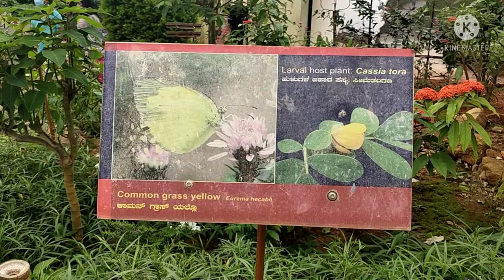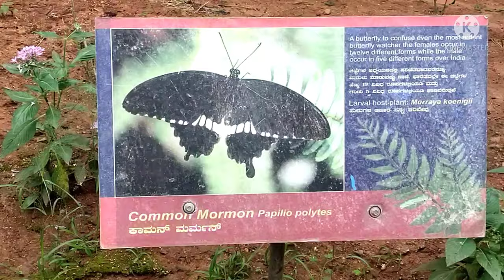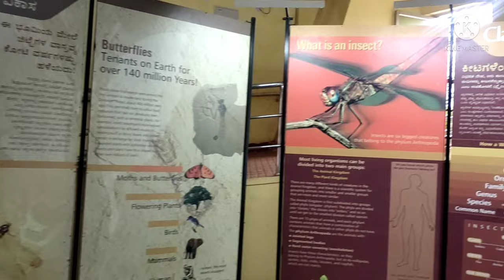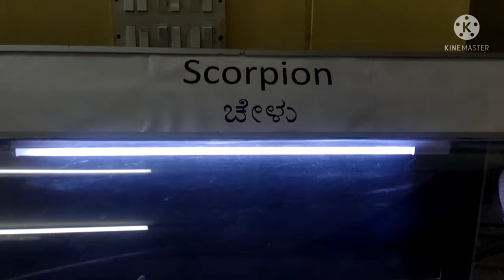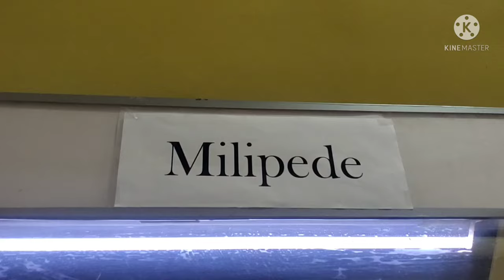Bannerghatta Butterfly Park! ...🦋🦋🦋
Butterfly Park, Bnnerghatta The butterfly park is located inside Bannerghatta National Park and can be easily located using google maps. There are frequent BMTC bus services to this place. Food stall and a few restaurants are located at the entrance of Bannerghatta National Park but there are none near Butterfly Park. After the ticket counter at the entrance, there is a pathway with beautiful flowering shrubs and enormously huge trees on either side. At the end of the pathway is a park or play area from children, a drinking water station, restrooms, and some more benches to sit back, relax, and enjoy the tree shades, fresh air, and the gushing sounds of wind. A large multicolored butterfly door welcomes the tourists into the butterflies' den, which is a pretty good spot from some pictures and selfies. There is alsoa man-made pond with a few fishes swimming around and tortoises. A well-maintained greenhouse houses a large variety of beautiful and colorful butterflies amid attractive flowering bushes and shrubs. A small stroll in this tiny trail is soothing, mesmerizing, and refreshing. At the end of the trail is a butterfly museum. Entry ticket: Adults - 30 INR Children and senior citizens - 15 INR